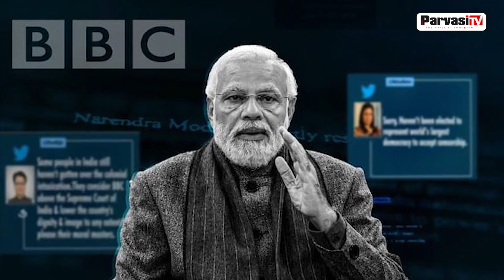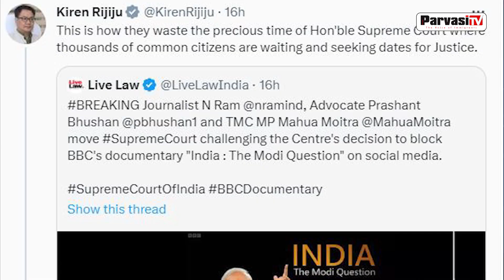Radical desi organized BBC Documentary Screening in Surrey | Parvasi TV